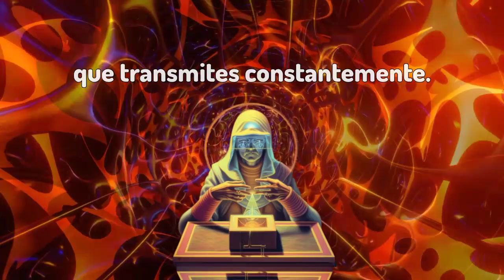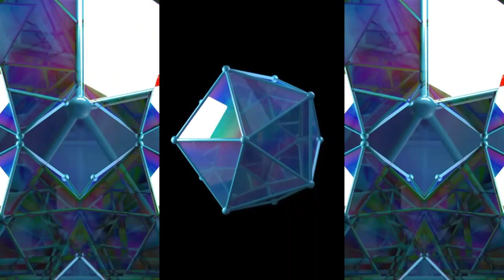369Hz Frecuencia de Manifestación - ATRAE TUS DESEOS RAPIDAMENTE - Nikola Tesla Tono Milagroso -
Tu deseo es una orden. Seleccione tu deseo en el catálogo cósmico.
Utilice este vídeo sólo cuando esté solo para no producir un cruce de energía.
Asegúrate de lo que quieres, saber lo que quieres y para que lo quieres es fundamental.

Ten clara tu intención de aquello que deseas atraer a tu vida, cierra tus ojos y siente, imagina como las vibraciones del sonido lo atraen cada vez mas rápido hacia ti, siéntelo como algo que ya esta sucediendo.

Cierra tus ojos visualizando aquello que quieres manifestar, siéntelo e imagínalo como algo ya manifestado. Recuerda siempre manifestar desde el amor y la unidad. Todo siempre se devuelve.

Al contemplar formas y códigos geométricos sagrados, podemos acceder a una profunda sabiduría que existe en nuestro interior, abrimos caminos a la vida y la creación.
La geometría sagrada, tal como la he trabajado, contiene altas frecuencias de energía y luz que pueden activar, despertar y transformar toda nuestra vida, puedes usarlo para abrir caminos y puertas a reinos infinitos.

Haga tu pedido de manera objetiva en momento presente, incluye una emoción, sea cuantificable.
Por ejemplo si tu deseo es tener dinero, ¿Cuánto dinero quieres tener? si es una casa, ¿Cuántas habitación tiene está casa? incluya lo máximo de detalles.
- Repita tu pedido en el momento indicado.
- Agradezca con sinceridad.

Mantente atento a las señales que el universo te envía.

¡Cuánto más alerta está, mayor será la probabilidad de percibir la sincronicidad!

369Hz Música de alta vibración y energía positiva para vibrar en la frecuencia del amor y éxito. Música de meditación para elevar tu vibración y aumentar el campo energético.

Eleva tu energía, alinea tus chakras y sintoniza tu ser con la vibración del universo a través de nuestra música especialmente diseñada para impulsar la positividad y la alta vibración en tu vida.

Ser consciente de nuestra energía es una herramienta básica para nuestro despertar y nuestra evolución espiritual. Ahora es el momento de despertar.

Además de animarnos a seguir con este trabajo, nos ayuda a tener más visibilidad y poder llegar a más personas.

✏ No dudes en comentar nuestros videos, ya sea con sugerencias, críticas, elogios, opiniones o compartiendo tu experiencia, es gratificante para mí poder recibir cada uno de ellos.

👍 Califica nuestro video haciendo clic en "Me gusta", tus me gusta nos ayuda mucho.

🔔 Recuerda activar la campana después de registrarte y seleccionar todas, de esa forma YouTube le notificará cuando subamos nuevo video.

💫 CÓMO UTILIZARLO
Entra en el Momento Presente del Ahora,
Al observar su flujo de respiración natural,
Conviértete en el AHORA